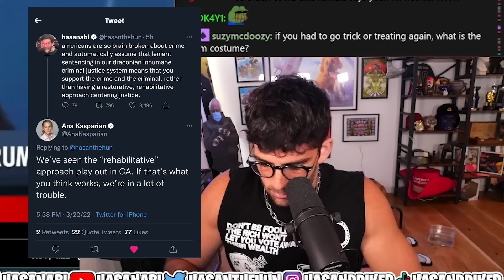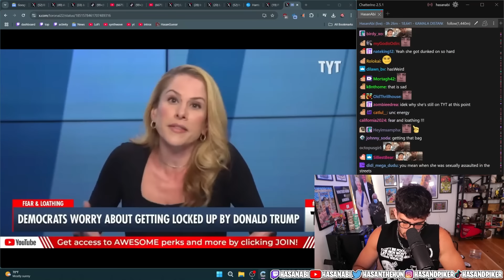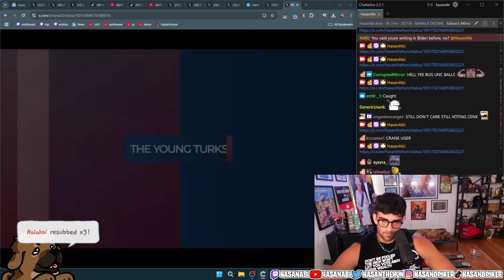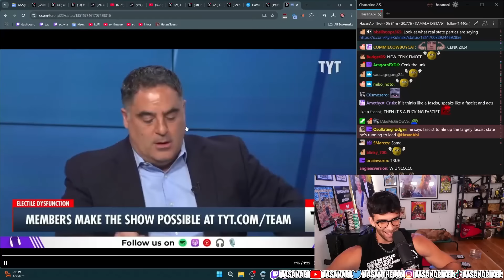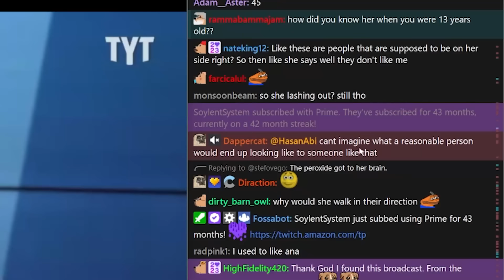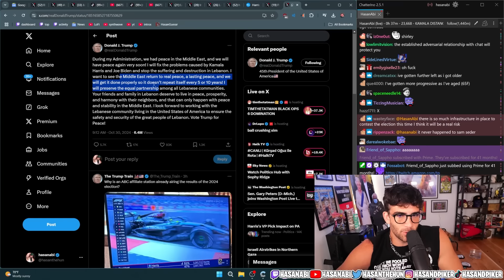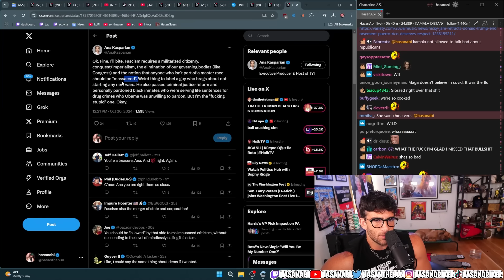What is Happening with Ana Kasparian? | Hasanabi reacts